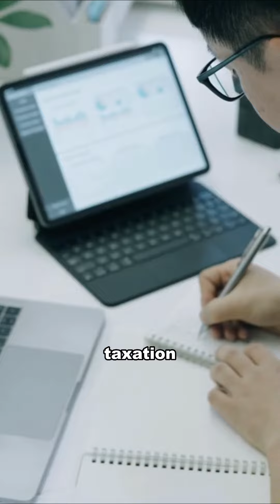3e Accounting Indonesia Start Business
Starting a business in Indonesia? Navigating through the complexities of company registration, financial audits, and legal requirements can be overwhelming.

But fear not! 3E Accounting is your trusted partner in this journey. With extensive experience and a global presence, we provide comprehensive solutions tailored to your unique needs. Whether it's company registration, finance consultancy, secretarial services, financial audits, or corporate law – 3E Accounting has you covered.

Don't let complexities hold you back; head over to 3E Accounting, your one-stop solution for all your business needs in Indonesia. Your success starts with the right partner.